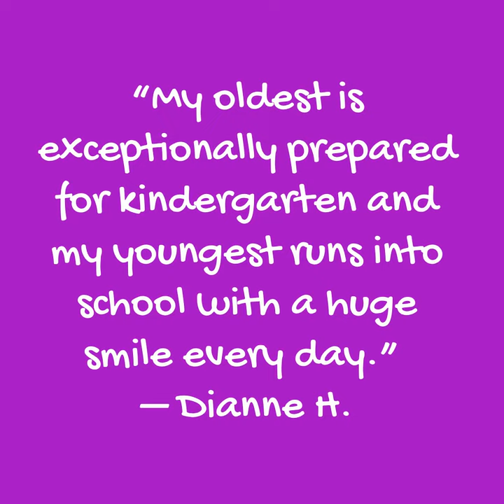Cadence Reviews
Happy families tell us about the great experiences they have had!